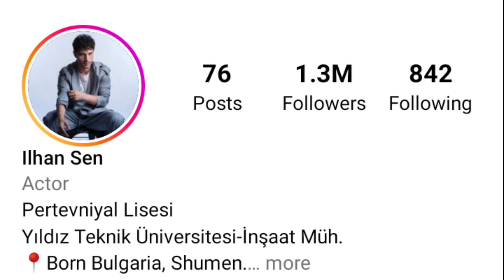İlhan Şen Wiki, Age, Height, Net Worth, Boyfriend, Ethnicity Biography, Family! Global Lifestyle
lhan Sen is a Turkish actor, construction engineer, model and former young sportsman. He was born on December 19, 1987 in Shumen, Bulgaria. (Turkish minority lives in Bulgaria. After the events, there was a great migration to Turkey) In 1989, He moved to Istanbul, Turkey with his family when he was 1 years old.